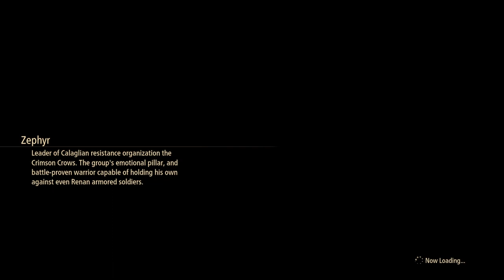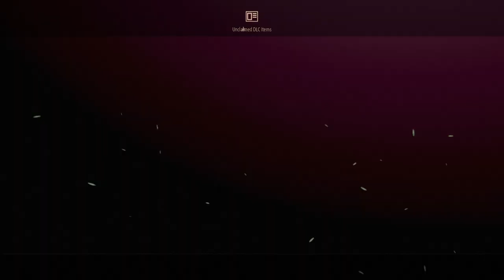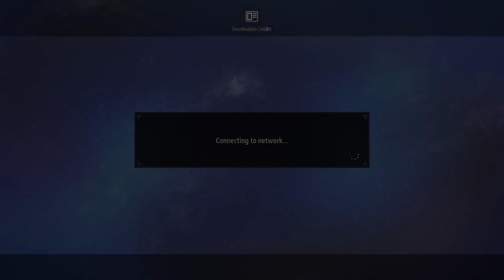tale of arise with dlc